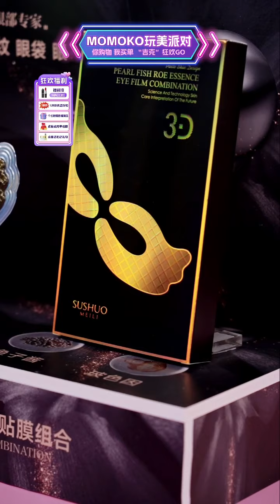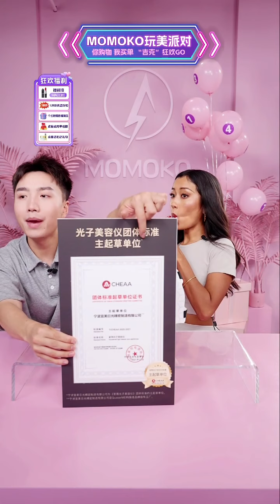吉克隽逸 直播 20220928 jike junyi